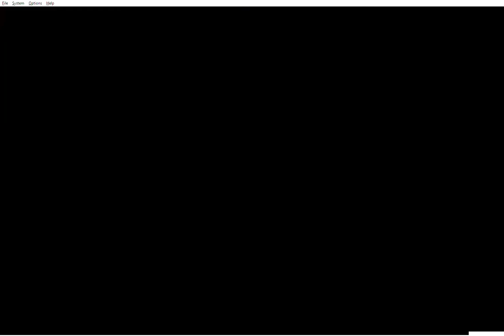Lava Lava Lava Lava (Savestateless)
Me getting all 7 stars in Lava Lava Lava Lava without the use of savestates.

Despite this hack winning the "least creative name" award, it actually had some interesting ideas. Each star was unique and enjoyable, and despite the fact that I don't usually like an overuse of glitchy techniques, like BLJs, hyperspeed, lava speed conservation, and glitchy wallkicks (and 5 of the 7 stars involve one or more of these), I had a really fun time with this hack.

The hardest star, by far, was the rather unassuming Star 5, "Sandy Hills." It doesn't look like much, but man this star gave me far more trouble than anything else in this hack, taking me an hour and a half to finally get it.

Star 4, "BLJ Steps," had some very tricky crossovers leading up to a fairly straightforward BLJ section. The crossover walls are spaced crazily, making them much harder than normal crossovers, as you have to know if the next wall is forward or backward (and by how much), and they don't follow any sort of pattern. I eventually got quite consistent with them though, and annoyingly enough I ended up dying to the BLJ section 5 times before finally getting the star (sometimes mashing too much, sometimes mashing too little, etc.).

Typically for precise stars, like the ones found in this hack, I'll watch other people's playthroughs in order to learn various setups and techniques; but, for this hack, I ended up coming up with my own strategies and setups for every star (including watching the swing of Mario's leg while he's hanging off the ledge in order to line up the second glitchy wallkick). Kinda proud of that, as I usually suck at coming up with good setups and techniques for precise stars :P